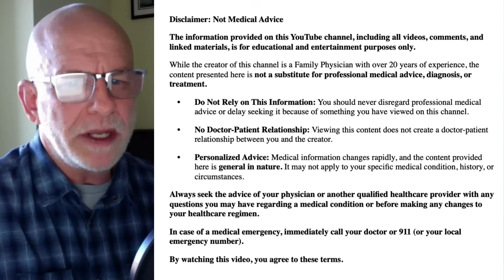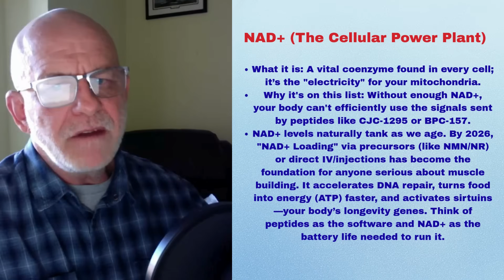Doctor Discusses Top Peptides for Muscles, Skin, Fat Loss, and Longevity.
Welcome to the ultimate resource for Longevity, Hormone Optimization, and Biohacking, led by a Mayo Clinic Trained Family Physician.
I'm here to cut through the noise and provide evidence-based strategies for extending your healthspan and dramatically improving your quality of life. My background in Longevity and Wellness Medicine allows me to deep-dive into the science behind the most effective therapies—from understanding the nuances of Peptide Therapy (like Sermorelin, Ipamorelin, and Tesamorelin) and Hormone Replacement (TRT), to maximizing performance with cutting-edge Biohacking techniques.

🔬 Peptide Science: How specific peptides enhance muscle, recovery, and deep sleep.

🧬 Hormone Health: Balancing testosterone, estrogen, and thyroid for peak vitality.

⚡ Biohacking: Practical, science-backed protocols for energy and focus.

🍎 Preventative & Wellness Medicine: Strategies to prevent disease and live longer, healthier.